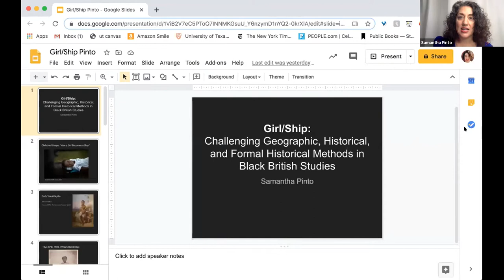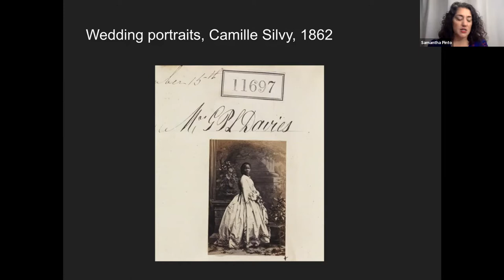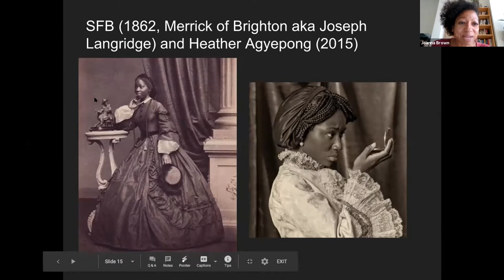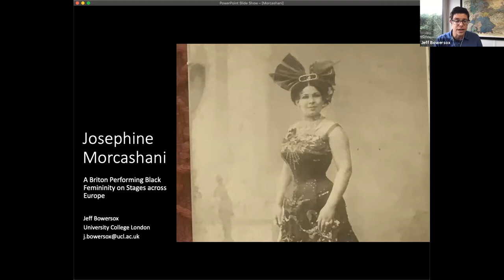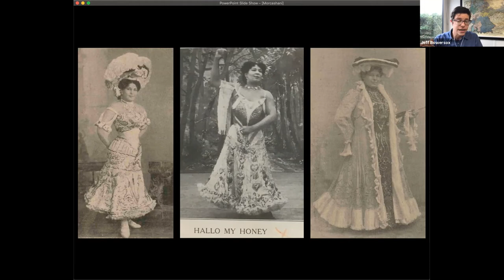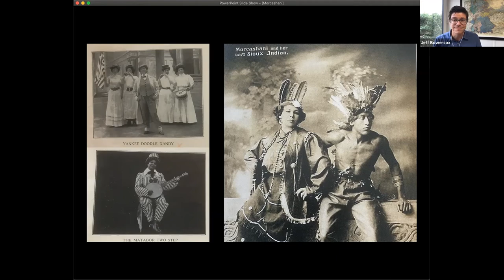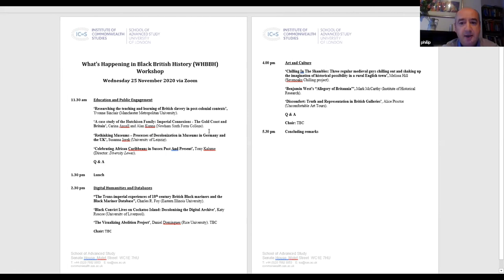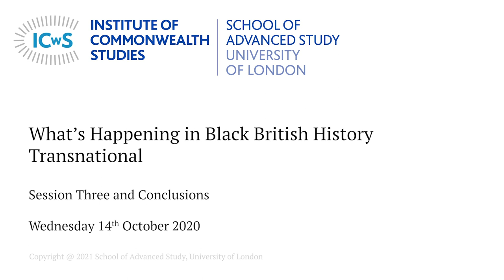What’s Happening in Black British History Transnational - Session Three and Conclusion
14 10 20 ICWS